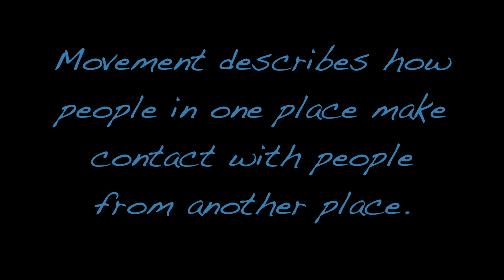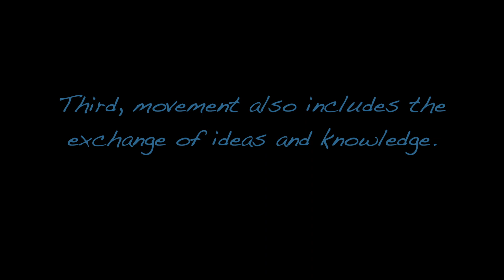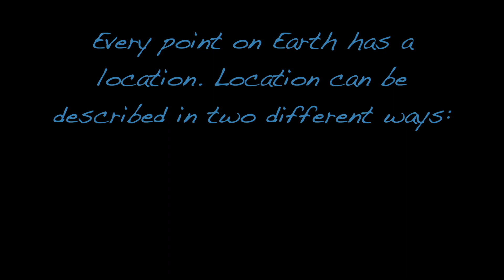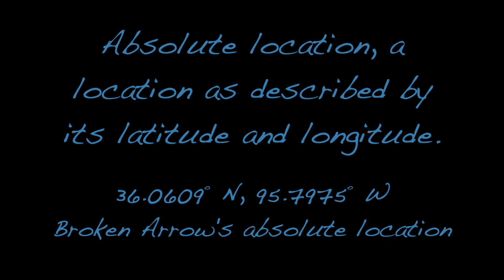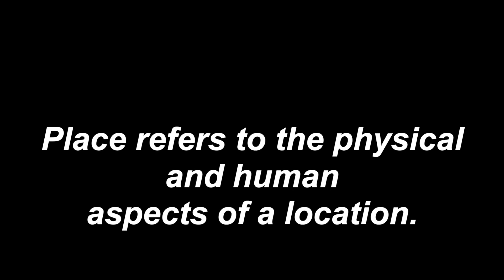The Five Themes of Geography -"MR LIP"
Mr Ennis travels the world with "MR LIP".
Movement
Region
Location
Interaction
Place